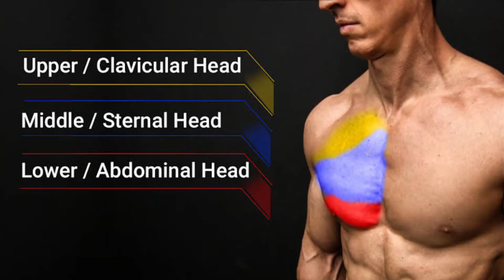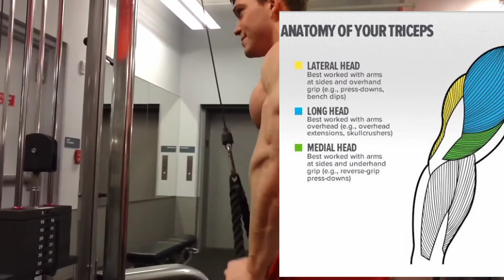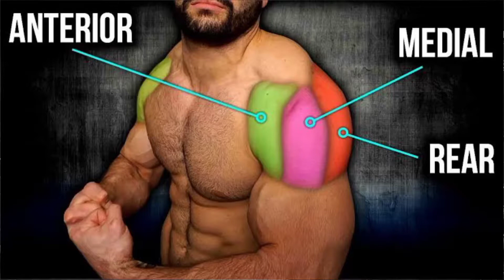Recovery Time of Body Muscles/How much Exercises for Each Muscle/Training Twice A Week/Urdu/Hindi